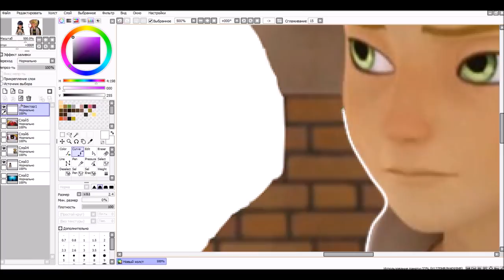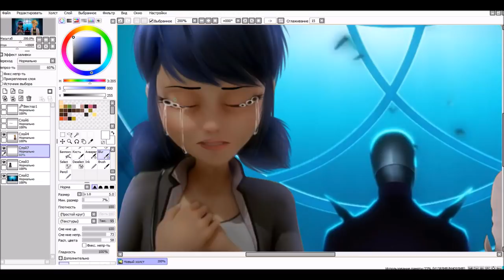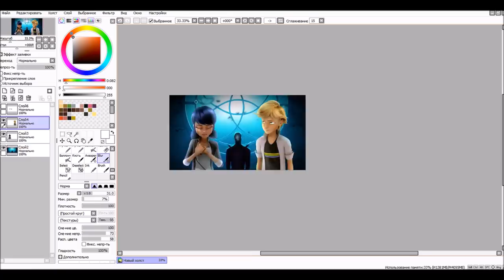Miraculous LadyBug Speededit: Hawk Moth won [!!!50 000!!!]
[!!!50 000!!!] SUBSCRIBES
I'm soooooo happy!

Less than a year has passed, and there are already so many of you, I'm just in shock!
Love you!

Erio – Fragments (feat. Derek Joel & Q'AILA)

Where I am:
ASK: SonyaPictures
Amino:SonyaPictures

What I use:
Program:Easy Paint Tool SAI
Editing:Movie Maker
Recorder:Bandicam